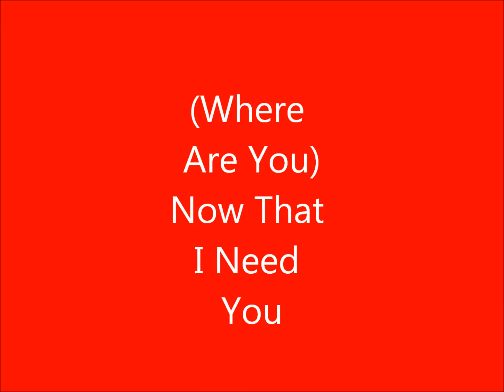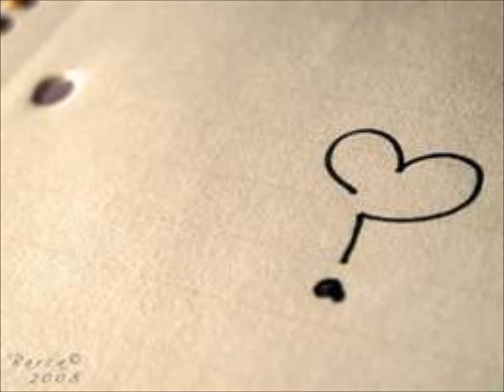Doris Day & The Mellomen Where Are You Now That I Need You 1949 Top 20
This is one of those records that attests to how popular Doris Day had become as a singer in 1949.  Although it comes from a Betty Hutton movie ("Red, Hot & Blue") and Betty had a single of the song on the charts and sang it in the movie, it was Doris Day who had the Top 20 version of the song and the biggest seller. The Mellomen were her back up singers on many of her hit singles until, like the Four Lads, they became a popular act on their own.  The recording was a gigantic jukebox favorite.